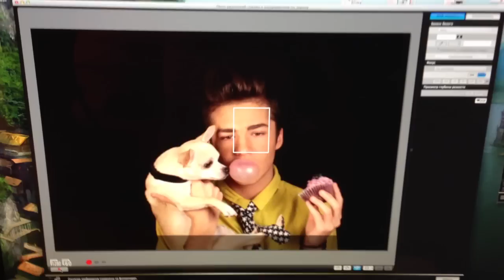Как снимали клип SWEET 17? За кадром / BLOOPERS!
Amazon MP3

Roma Acorn's Bio:
Roma Acorn is a Russian YouTuber and electronic pop singer. Born in Moscow, Roma began posting YouTube videos in 2010 and released his first single, “Like”, in 2012. Since, Roma has released two additional singles, “Во Сне” (In A Dream) and “Интернет герой” (Internet Hero), his debut album titled "Зона свободного падения" (Free Fall Zone), and opened for Justin Bieber in Moscow and Saint Petersburg on Beiber’s 2013 Believe Tour. On this channel, you will find a variety of videos including vlogs, music, behind the scenes content, music videos, and more.